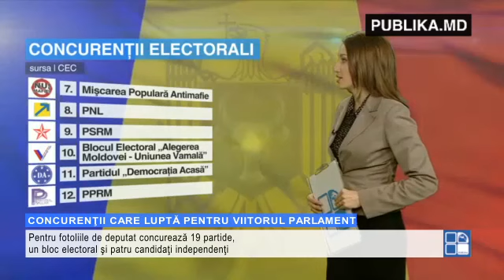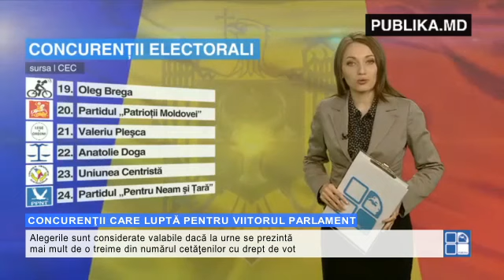ALEGERI PARLAMENTARE 2014: Care este ordinea candidaţilor electorali pe buletinele de vot